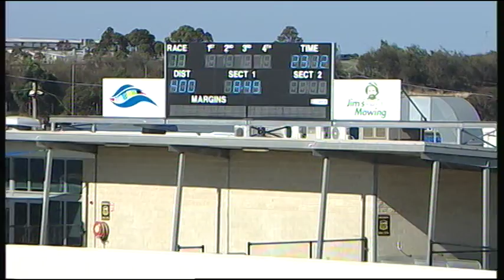GEL TUE 12 JAN 16 R11